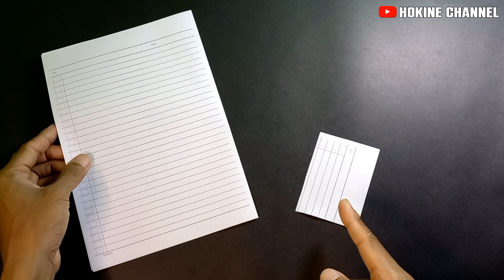membuat pesawat kertas terkecil || smallest paper airplane